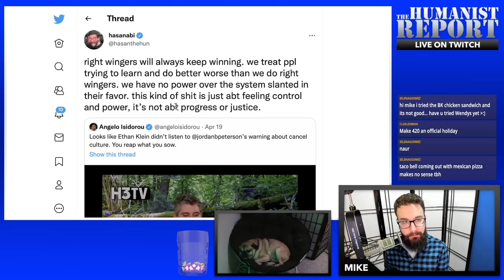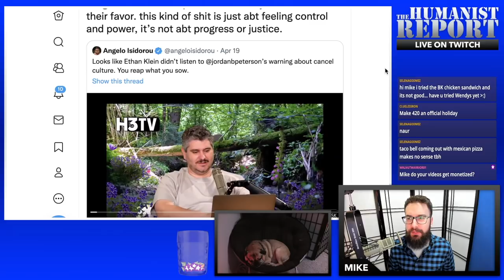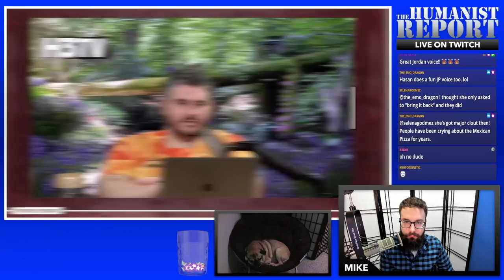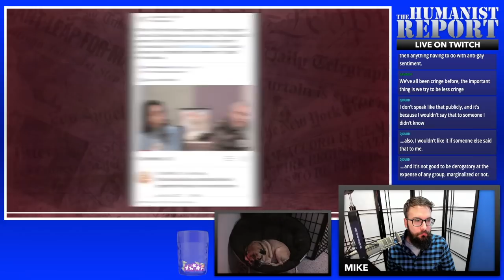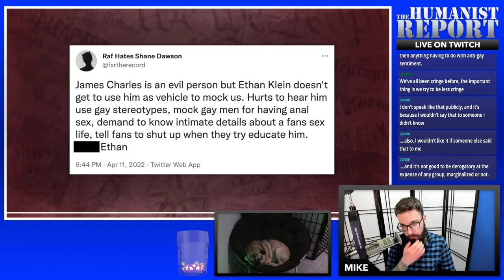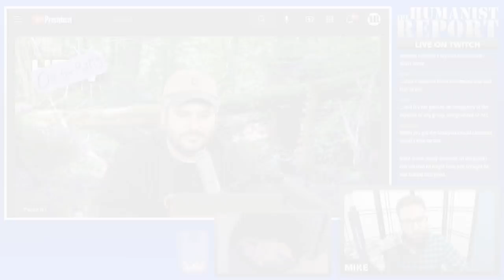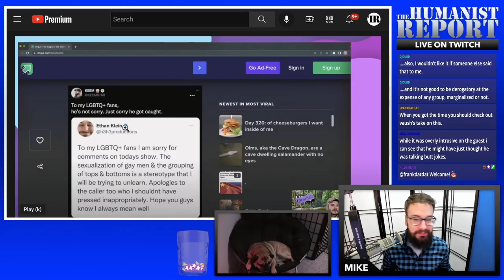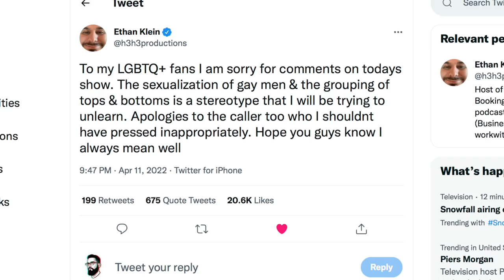Hasan Piker Defends Ethan Klein Following Backlash to Insensitive Comments